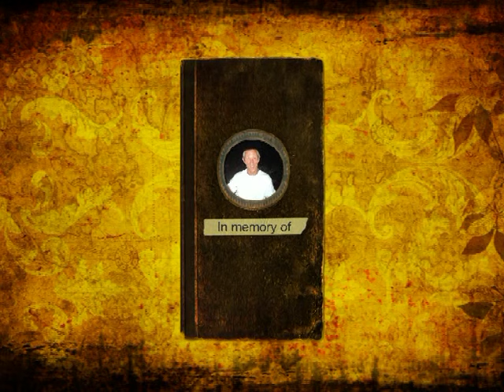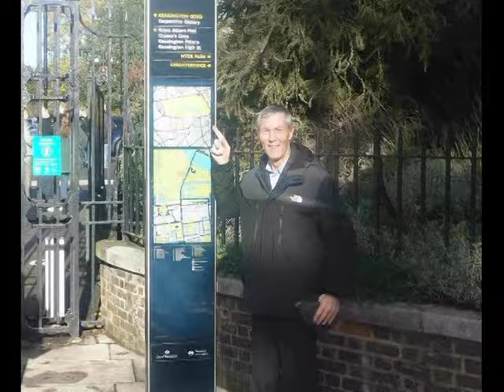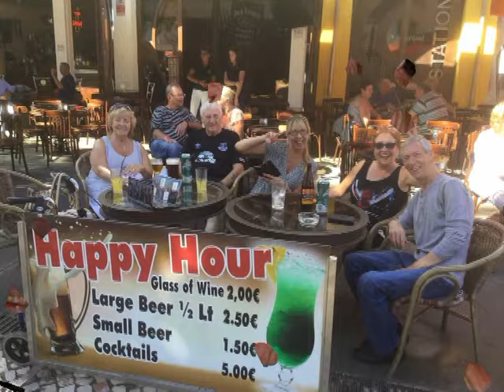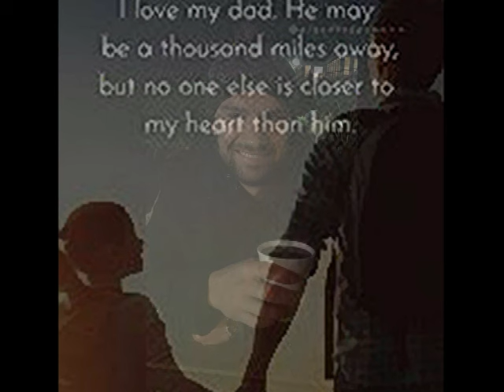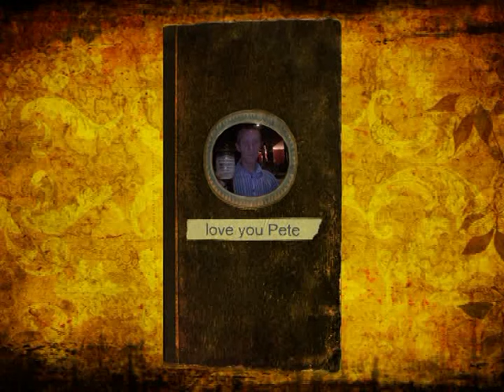In tribute to Peter Kelly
Photos and some videos of the late Peter Kelly ,truly missed